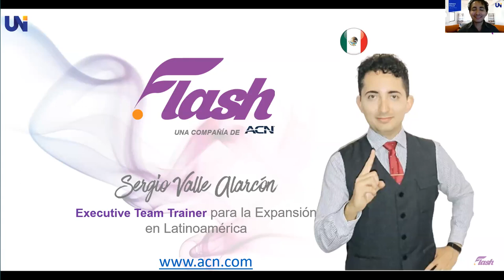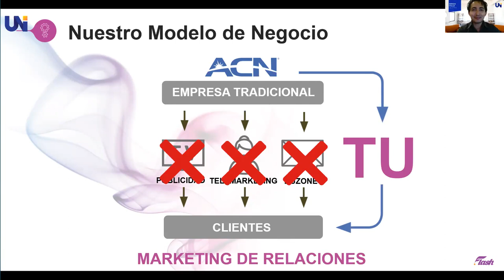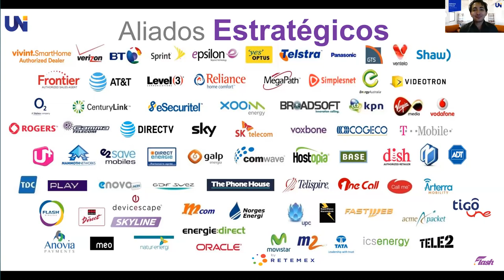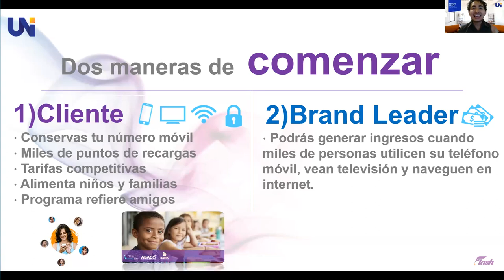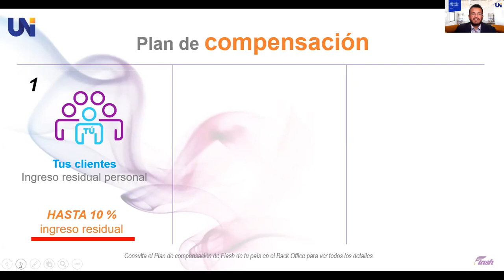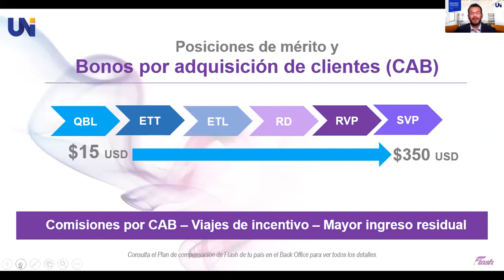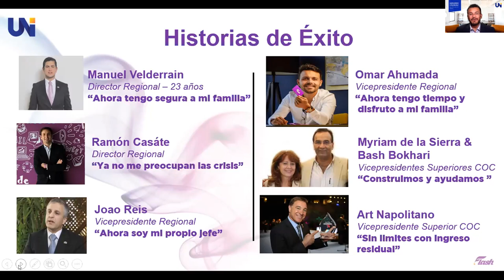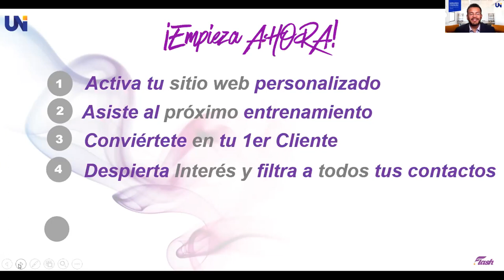Conferencia - Oportunidad de Negocios para Latinoamérica - Bonos Arranque Rápido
Participar directamente en 2 de las Industrias más grandes del mundo, Telecomunicaciones y Energía,hoy es posible hacerlo por personas como tu y como yo, por medio de nuestra Compañía ACN Flash y lo mejor desde Casa.